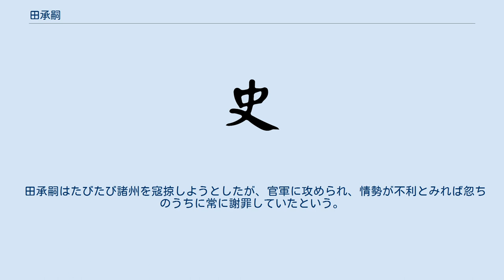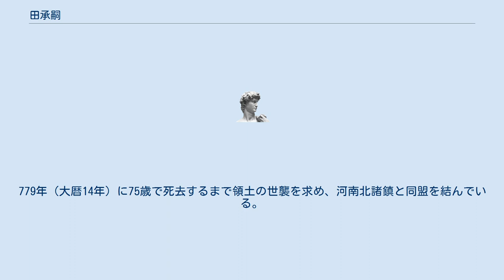田承嗣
田 承嗣（でん しょうし）は、唐代の節度使。
河朔三鎮の一つであった天雄軍を率いた。
 平州盧龍県の出身。
代々盧龍軍の将校であり、安禄山の麾下に隷属していた。
安史の乱の際には張忠志（後の李宝臣）とともに安禄山軍の先鋒となり、河洛を陥れた。
郭子儀が東都（長安）を平定すると、田承嗣は唐軍に下ったが、ほどなくして再度叛旗を翻し、史思明に従った。
史思明の子の史朝義討滅後、唐の朝廷は賊軍からの降将を河北の地に分帥させているが、763年（広徳元年）、魏博徳滄瀛五州都防禦使、まもなく節度使に任命され、翌年、天雄軍の軍額を手に入れ、盧龍軍節度使の李懐仙・成徳軍節度使の李宝臣とともに皇帝の命令を奉じずに横暴な振る舞いをするようになった。
 田承嗣は領内の官吏を自分自身で任命し、税収を独占して中央には送らず、10万人の壮丁を徴発し、そのうち1万人を選んで牙中軍を作った。
また代宗の皇女の新都公主を子の田華の嫁に迎え、自分の娘を李宝正（成徳軍節度使の李宝臣の弟）の妻とし、子の一人に昭義軍節度使の薛嵩の娘を娶らせるなど、唐室や河北諸鎮と通婚し、同中書門下平章事を加えられ、雁門郡王に封じられている。
775年（大暦10年）には相衛、翌年には汴宋節度使の内乱に介入して、積極的に領土を拡大している。
 朝廷もこれに手を拱いていたわけではなく、775年に代宗は天雄藩鎮を取り巻く成徳・平盧・盧龍・昭義などの9つの藩鎮に命じて、田承嗣討伐を持ちかけている。
これは天雄藩鎮の会府魏州で、子の田維が李宝正と撃毬の試合中に落馬してなくなった際に、李宝正を杖殺したことから、天雄と成徳の藩鎮はにわかに不和となり、さらに田承嗣がかねてから裏で手を回して昭義藩鎮の将兵に内服を起こさせ、領域の拡大を図っていたことが原因であった。
しかし、朝廷の藩鎮兵力への依存と統制力不足により、平盧や成徳の離脱を招き、結果として討伐に失敗している。
 田承嗣はたびたび諸州を寇掠しようとしたが、官軍に攻められ、情勢が不利とみれば忽ちのうちに常に謝罪していたという。
779年（大暦14年）に75歳で死去するまで領土の世襲を求め、河南北諸鎮と同盟を結んでいる。